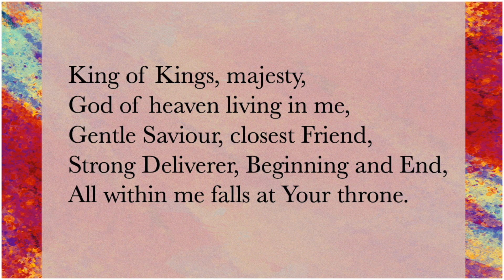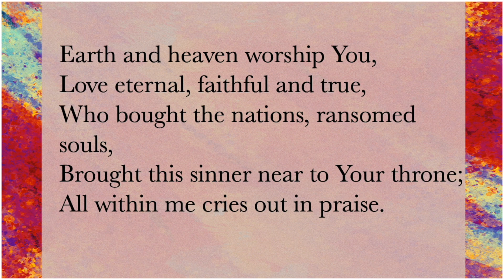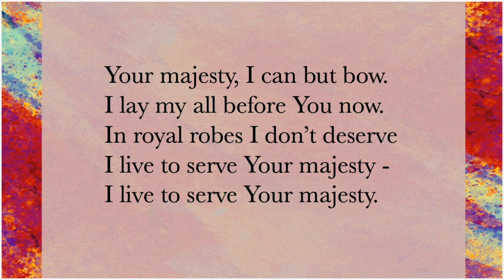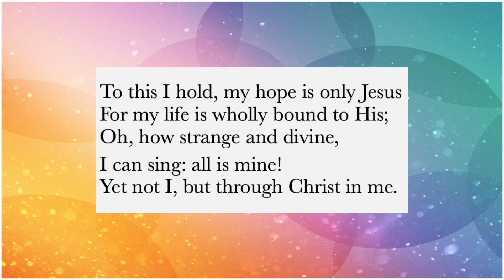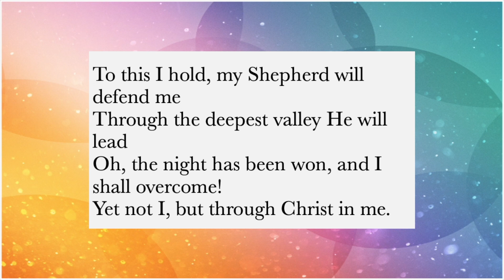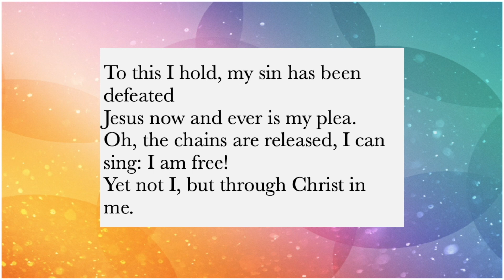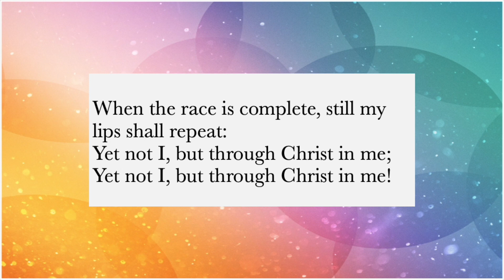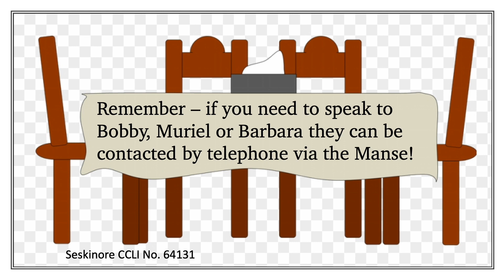Kitchen Table Church 26/04/2020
We continue with our study of Paul's letter to the Colossian Church focusing on Paul's prayer for that church.  It is a prayer that God wants to answer for all because it speaks of being continually filled with knowledge of God's will.  To do this we need to know God more, to know His true character and the way to do this is through live long discipleship.

Please subscribe to the channel by clicking the button - all that will happen is that you will be notified if we post more videos and if we get to 100 subscribers we can do more.